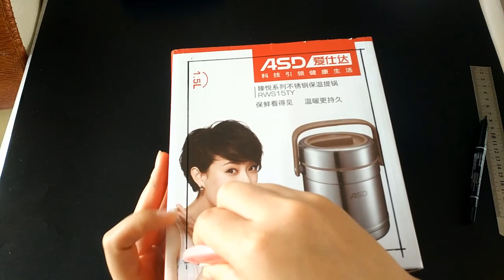废纸箱自制梦幻星空投影灯，制造属于自己的天空，创意手工DIY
废纸箱自制梦幻星空投影灯，制造属于自己的天空，创意手工DIY "请放心，这个视频专注于美食的制作过程，所有食材的获得方式都符合道德和法律规定。"